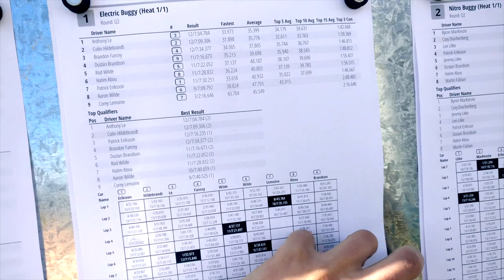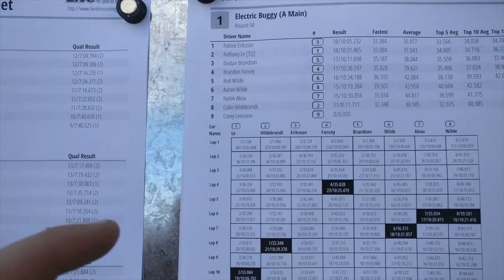Radio Control Racers Edmonton Club Racing Carnage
Racing is in my blood and there's only one place I can feed my hunger for more. The Radio Control Racers Edmonton track. This video is jam packed full of the highlights from the last club race of the season. Everyone was absolutely fearless on the track knowing it would be another 6 canadian winter months before we could race again. So the drivers went all out and it made for some seriously awesome racing action! Next up will be the first video of the 6 part Call to Crawl series held at Blackfoot RC for the 2019 season. Lots more action to come and it only gets better from here.

( ♫ MUSIC CREDIT ♫ )

~ ! SUPPORT ME ! ~

~{ GEAR }~
• Action Camera: ➤
• Camera Gimbal: ➤
• Camera Backpack: ➤
• Battery Charger: ➤
• Drone Backpack: ➤
• Soldering Iron: ➤

Feedback is appreciated! Thanks for your continued support!

~ TheRcCrawlerKing ~